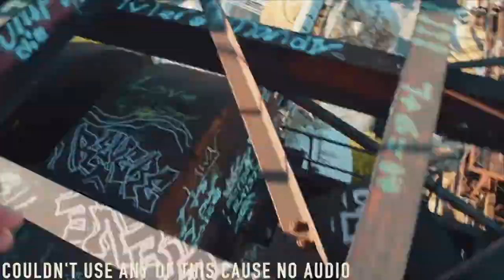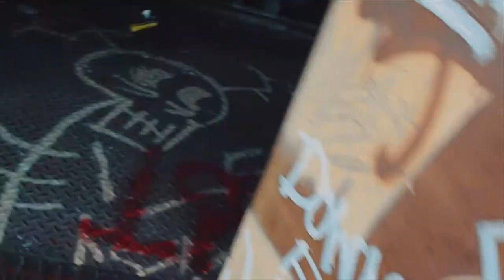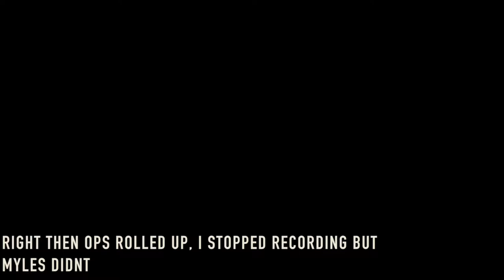Massive Abandoned Echo Domes! - INSANE Reverb!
*please consider sharing with a friend*
Our first run in with security/police over 2 years of exploring.

Today we explore an abandoned Salt Storage yard(We think?) and the incredible empty salt domes. These were used to store salt for roads and such.

*DO NOT ATTEMPT/TRY URBEX*

humor is our game

OUR GEAR;

Camera: 2, Nikon D3300's
Action Camera(s): GoPro Hero3+, & Hero4Black
Microphone: Takstar +, Comica CVM V30
Small Tripod: Joby Gorilla Pod
Drone: DJI Phantom 3 Standard